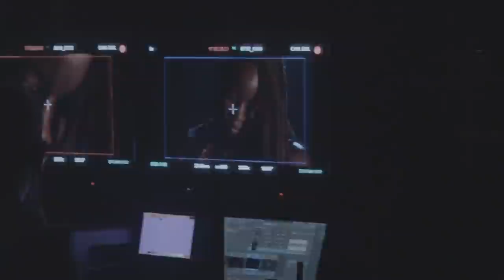Inside The Walking Dead Last Episodes | Show Me More | AMC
In the final behind-the-scenes look at The Walking Dead, hear from the cast and showrunners on what it took to craft the end of an era, plus get a sneak peek at what's coming next in The Walking Dead Universe. Hosted by Clarke Wolfe.

Stream now on AMC+

AMC:
AMC+ AMC+ on Facebook AMC+ on Twitter AMC+ on Instagram AMC+ on Tik Tok